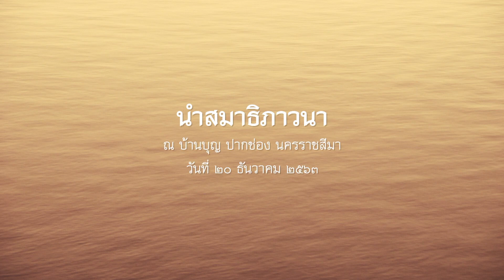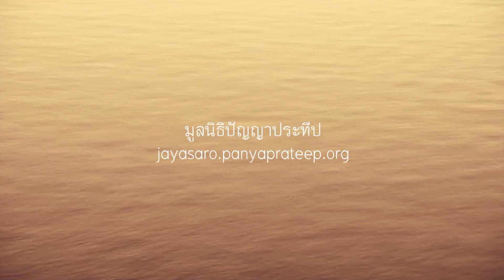2563.12.20 นำสมาธิภาวนา โดย พระอาจารย์ชยสาโร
นำสมาธิภาวนา ปฏิบัติธรรมบ้านบุญวันอาทิตย์ โดย พระอาจารย์ชยสาโร ณ บ้านบุญ ปากช่อง นครราชสีมา วันที่ ๒๐ ธันวาคม ๒๕๖๓